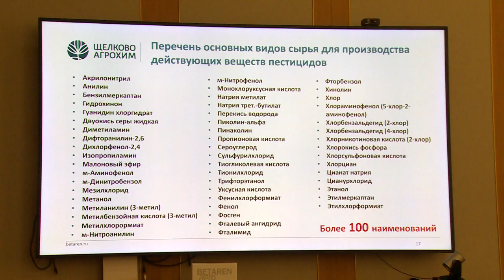Депутаты Госдумы РФ посетили предприятие «Щёлково Агрохим»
Компанию «Щелково Агрохим» по праву можно назвать лидирующей в сфере разработки и производства средств защиты растений, кроме этого она занимается и производством семян. Актуальная тема — семена сахарной свеклы, которые также производит компания. Обсудить стратегию развития на предприятие приехали заместители профильных комитетов Госдумы. Смотрите репортаж.